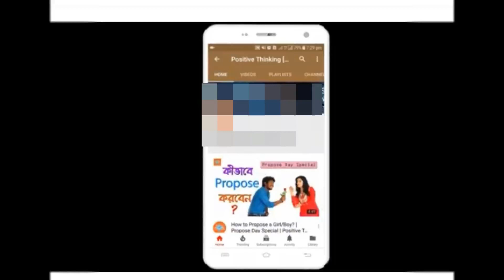মুজিবনগর উপজেলার দারিয়াপুর গ্রামে মেহেরপুর -১ এমপির গণসংযোগ